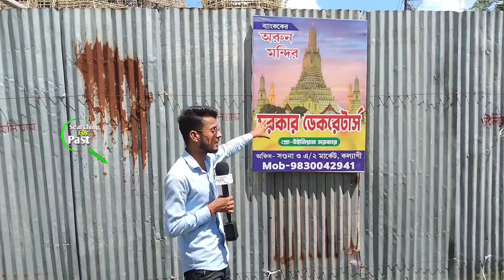170 Ft. Hight Durga Puja Pandal in Kolkata 2024 | Bangkok Arun Mandir Pandal 2024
170 Ft. Hight Durga Puja Pandal in Kolkata 2024 | Bangkok Arun Mandir Pandal 2024

 *Anup Prasad Vlogs Form Kolkata Naihati West Bengal India